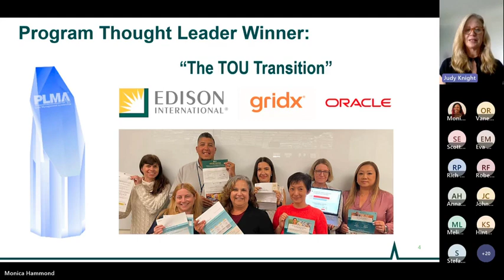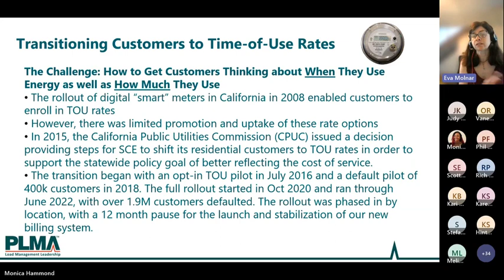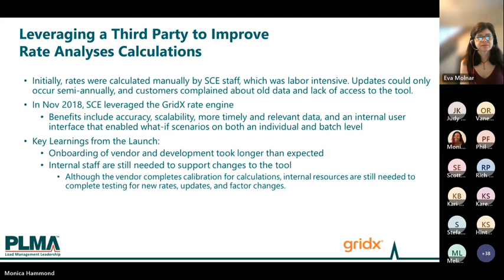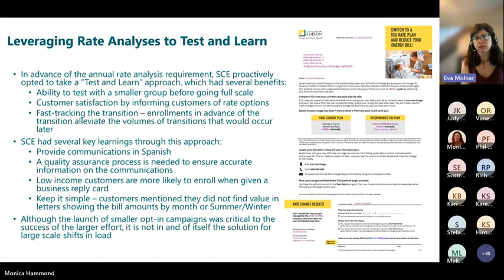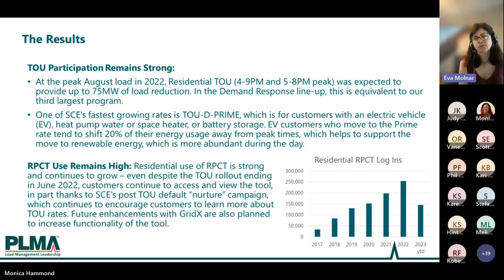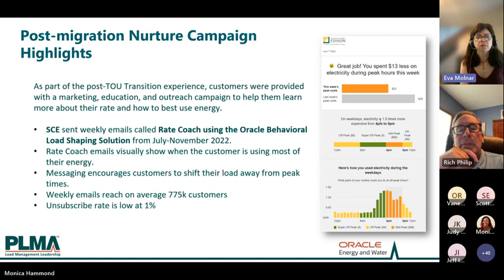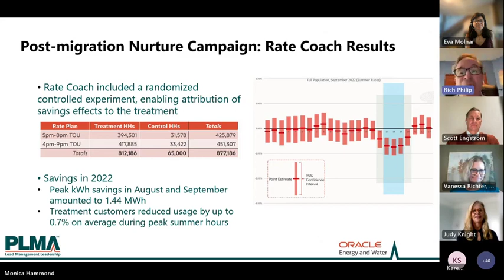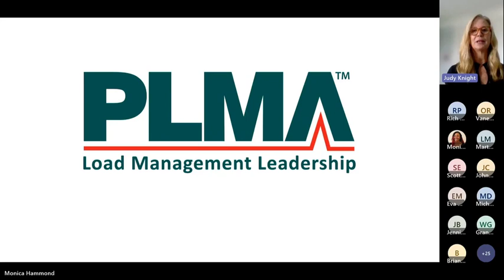SCE, GridX, and Oracle: The TOU Transition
SCE, a 20th PLMA Award Winner, wanted to move its customers onto new rates in a way that ensured a good customer experience and delivered positive impact to the business. It knew managing a TOU program at scale would require an analytics-driven approach plus a stong customer focus. Working to achieve these objectives, by August 2022, SCE's TOU Transition equalled its third largest DR program.

Join us to learn about SCE's TOU Transition plus its innovative "Rate Coach Program," powered by Oracle, which sent specialized weekly communications to approximately 800,000 California customers to help mitigate the effects of a record-breaking heat wave.

Speakers:
Peter Bergeron, CPower
Eva Molnar, Southern California Edison
Scott Engstrom, GridX
Vanessa Richter, Oracle Energy and Water